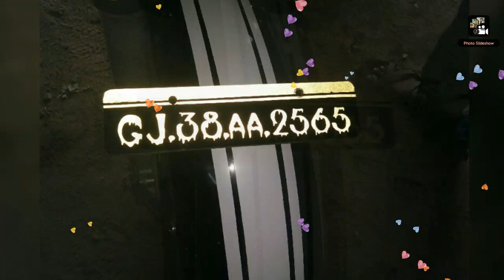/storage/emulated/0/Photo Slideshow - Opals Apps/Slideshow/Opals-Photoslideshow-221120-085601.mp4